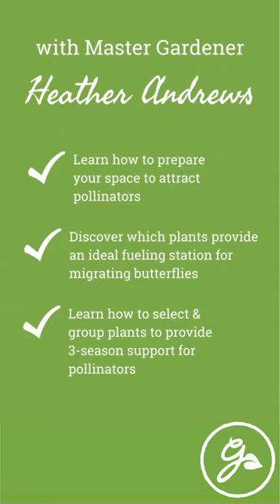learn.gardeningknowhow.com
Join us for Gardening Know How's Learning Channel course, "Creating a Butterfly Garden." This 5-week course, taught by Master Gardener and certified butterfly expert Heather Andrews, will walk you through every step of creating a pollinator paradise right in your backyard.